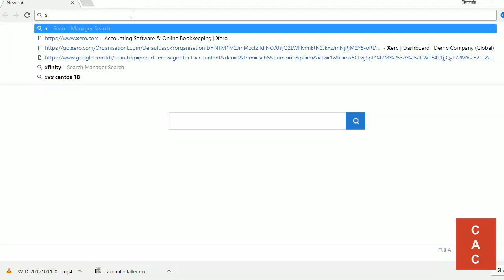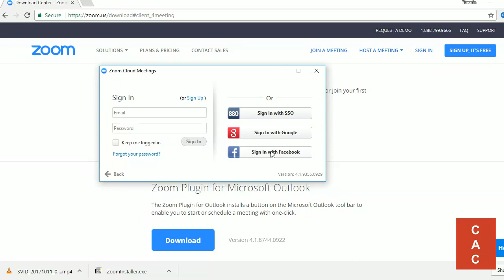របៀប​តម្លើង​កម្មវិធី Zoom ក្នុង​កុំុព្យូទ័រ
Zoom
- សម្រាប់​ការ​ប្រជុំ​តាម​អ៊ីន​ធឹណែត
- អាច​ប្រើ​សម្រាប់​បង្រៀន​ ឬ​ធ្វើ​បង្ហាញ​តាម​អ៊ីនធឺណែត